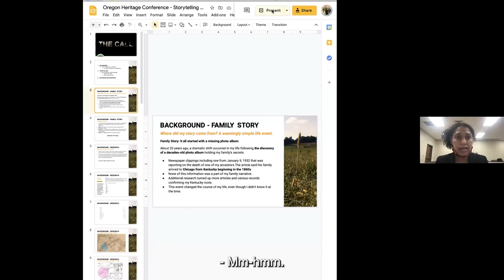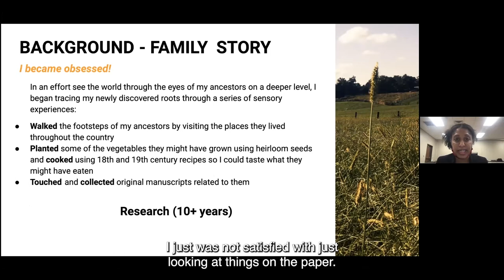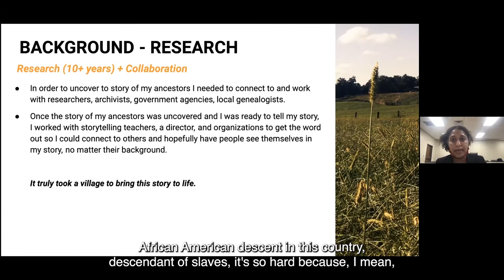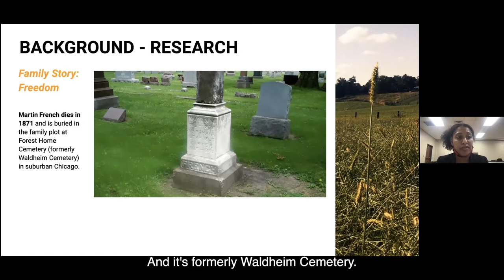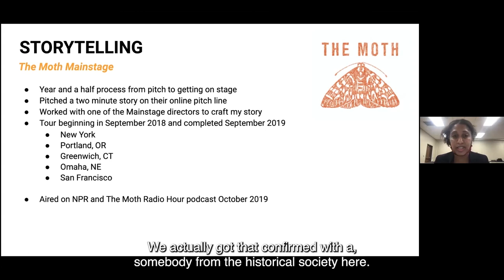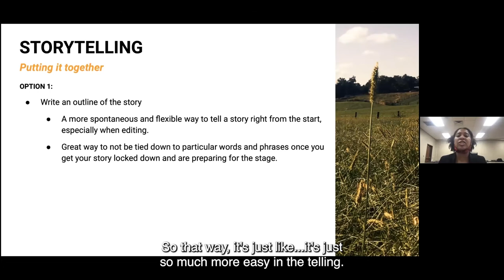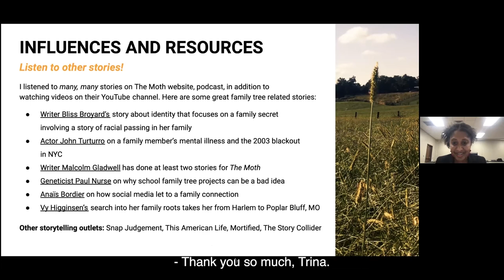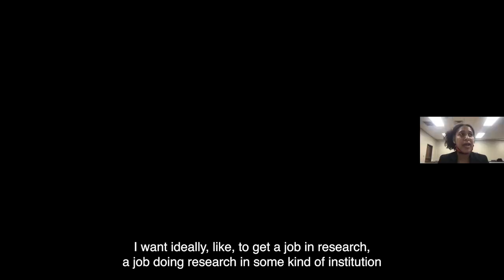2021 Oregon Heritage Summit Keynote Speaker – Trina Robinson, The Call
The Call: Recognizing the power in all of our stories.

Trina Michelle Robinson shares the powerful story that she told when touring the country with The Moth Mainstage: her exploration of her family’s enslaved ancestry, their liberation, and their migration to Chicago. Her mission is to help people of all backgrounds connect to one another through storytelling, with the hope we can see ourselves in each other. Understanding our history and sharing those powerful stories is an important step. She will also discuss the research behind her story, how she has processed what she has learned through storytelling, and her commitment to raising the voices of marginalized people everywhere.